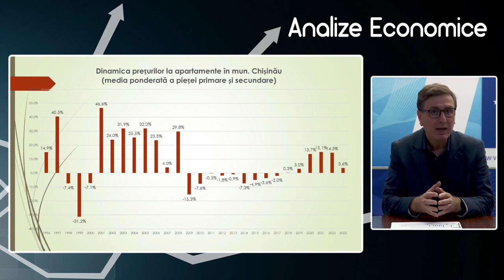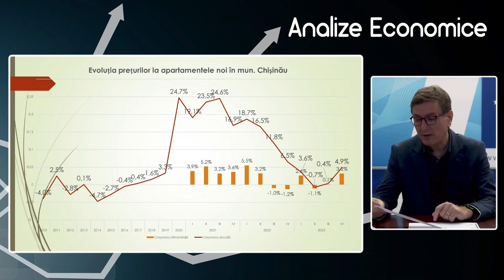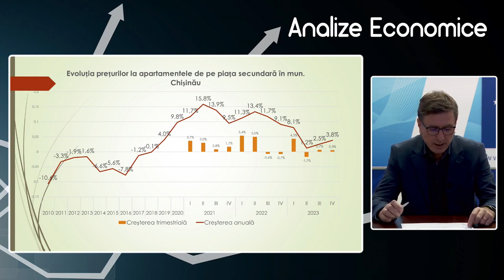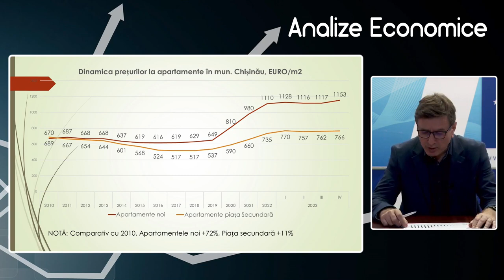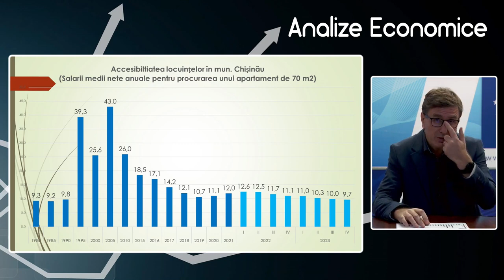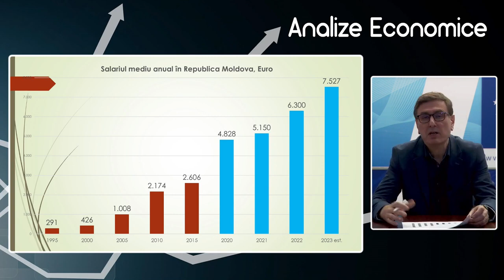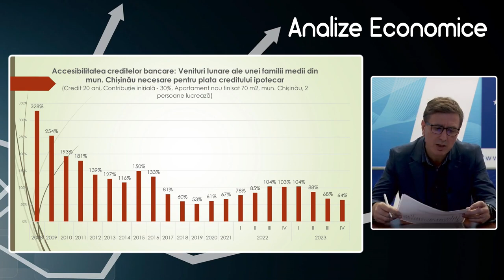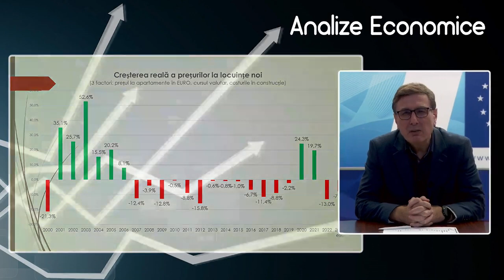AE: 16.02.2024 - Evoluția prețurilor la imobile în municipiul Chișinău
În 2023, s-a atestat o temperare a creșterii prețurilor la apartamente, iar în prezent se înregistrează o ușoară creștere. Din trimestrul III, 2023, la apartamentele noi se simte o înviorare a prețurilor la apartamentele noi, iar la cele vechi este practic o stagnare, cu mici semne de înviorare. Veaceslav Ioniță, expert în politici economice la Institutul pentru Dezvoltare și Inițiative Sociale (IDIS) „Viitorul”, estimează că în trimestrele II și III din 2024, accesibilitatea creditelor ipotecare va ajunge, din nou, la nivelul anului 2019, ceea ce va stimula piața imobiliară. În cadrul ediției de vineri, 16 februarie, a emisiunii „Analize economice cu Veaceslav Ioniță”, expertul a vorbit despre noile tendințe de pe piața imobiliară.